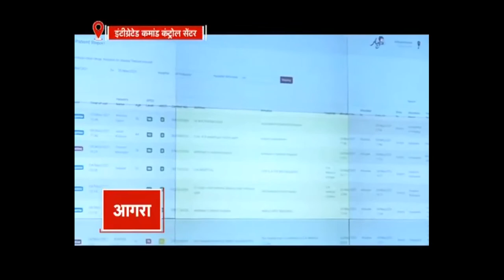Integrated Covid Command & Control Center by Agra Smart City, covered by News 18